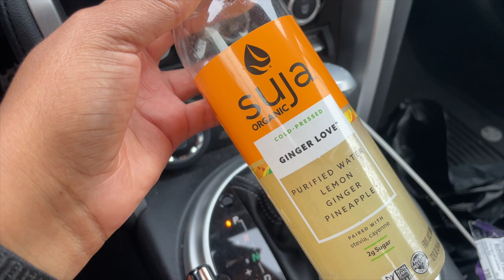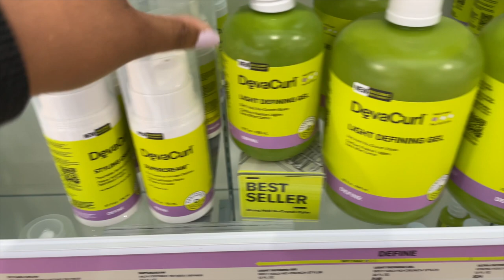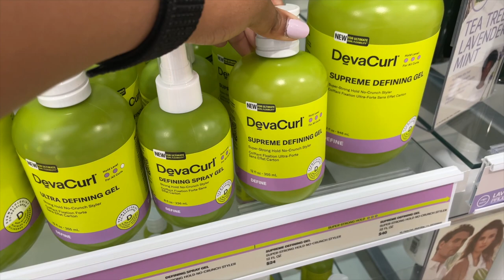DAY IN MY LIFE: hair tutorial, grocery shopping, new plants, workout!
Hi guys! Today's video is a vlog of a regular day in my life (or a few days lol)!

COOL LINKS & CODES
SIGMA BEAUTY 😍
Code: TAYLORANISE for $$ off

CASH BACK WHILE YOU SHOP USING EBATES
I’VE GOTTEN OVER $800 CASHBACK 😱